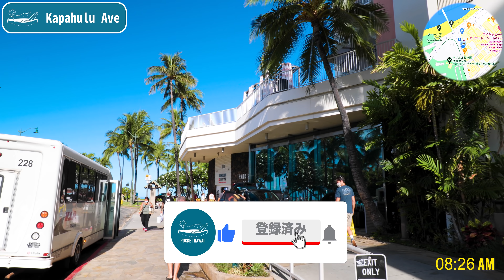【ハワイの今】久しぶりのワイキキビーチ！この時間帯のワイキキはやっぱり美しかった！【エアハワイ】【4K】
ALOHA! 今回は久しぶりにワイキキビーチへ行ってきました。この時間にしか見れない空も海も、とっても美しいのでぜひごゆっくり映像をお楽しみください。

目標の10万人まであと【70,500人】

【目次】
00:00　オープニング
01:20　本日の感染状況 (8/31)
02:54　日本からの到着便情報
04:32　現在の医療状況
06:09　ワイキキの様子
07:11　ハワイ語のコーナー
09:09　質問コーナー

【ニュースの情報源】
■ハワイ州保健局（DOH）
■Lt. Governor Josh Green